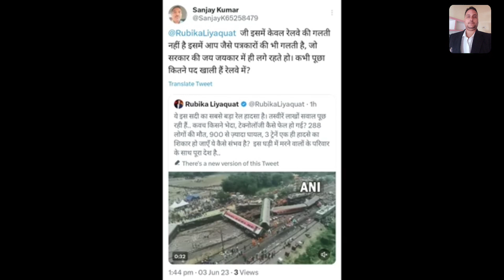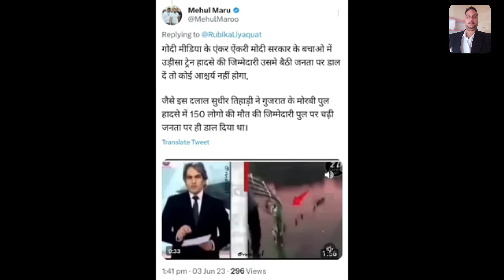Anchor Rubika liyaquat On Odisha train accident ट्रेन हादसे पर बोलना रुबिका लियाक़त को पड़ा भारी /